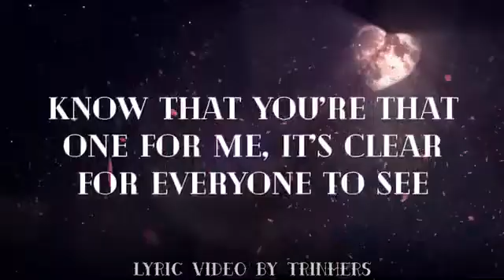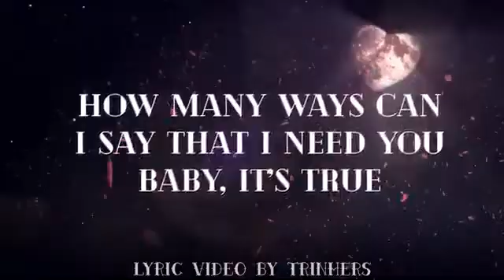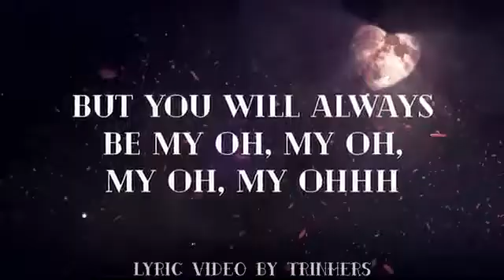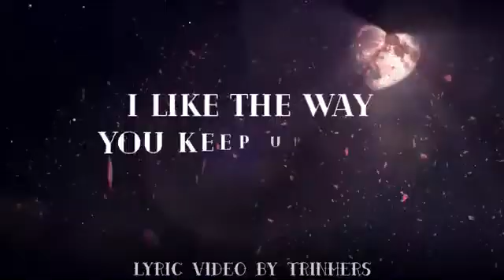William Singe - My Boo x Boo’d Up x Swervin’ (Lyric Video)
Ganda ka?
para sitting pretty lang when shopping for skin care!